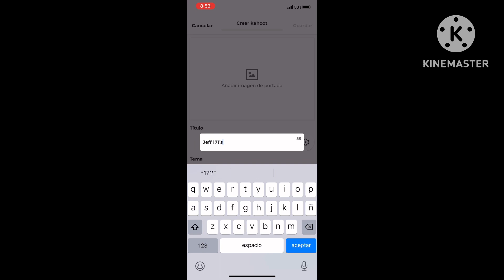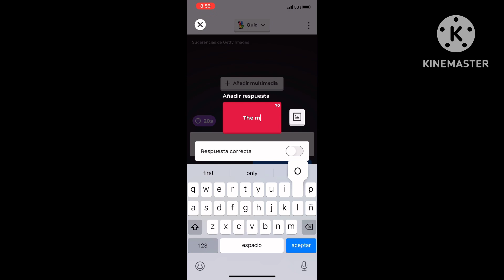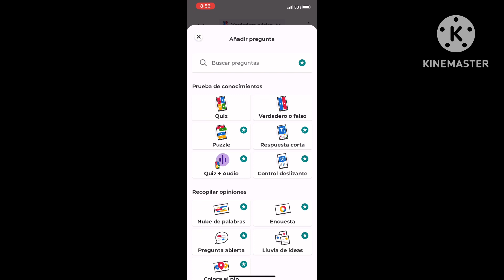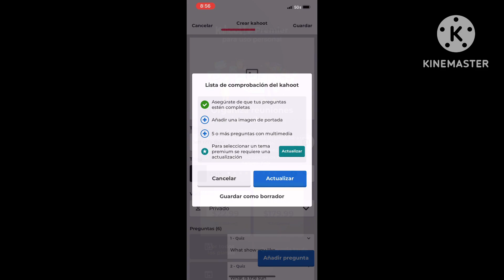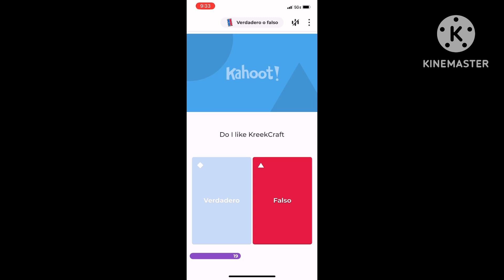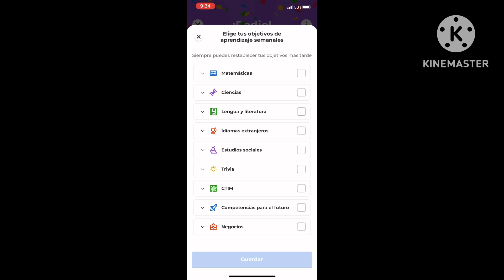Jeff 171 Makes His Own Kahoot And gets grounded by @ItsFunneh (400 Subscribers Special)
Music Used
- Scheming Weasel - Faster
- Lobby Time
- There It Is (Outro)